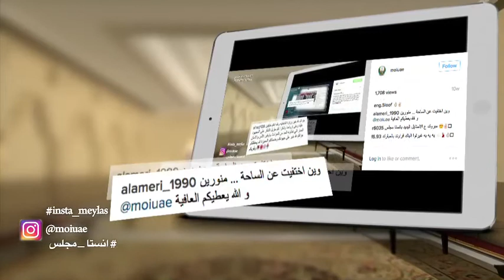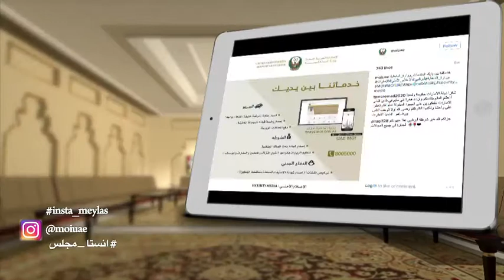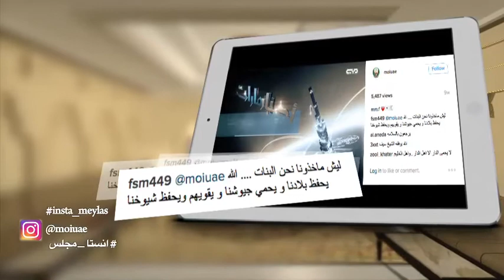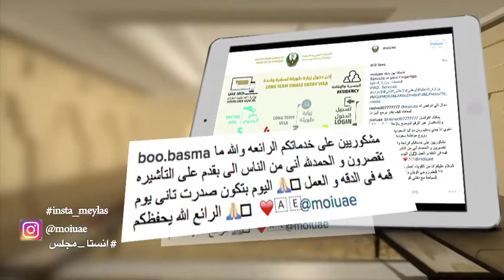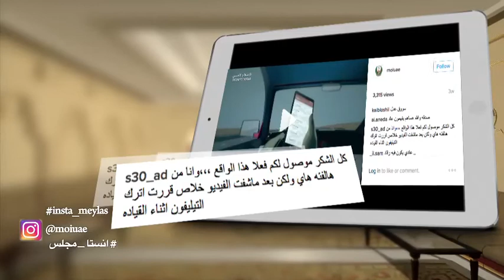الحلقة الرابعة والعشرون